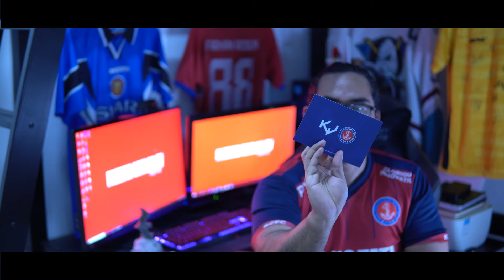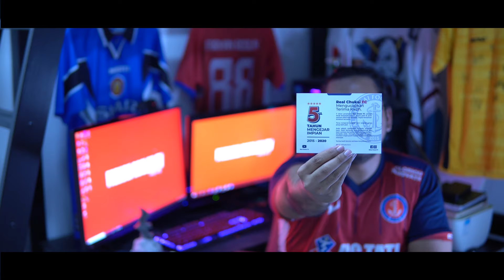Jersi Real Chukai FC | Jersi 5th Annivesary 2020 | Kaki Jersi | 5 Tahun Mengejar Impian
Pasukan : Real Chukai
Varian : 5th Anniversary Kit
Apparel : Kaki Jersi
Kompetisi : Terengganu Amateur League 2019

Dalam borak jersi kali ini akan memfokuskan kepada naskah akhir kerjasama antara kaki jersi dan Real Chukai FC.

Ini merupakan antara pencapaian pasukan Real Chukai FC selama 5 tahun.
2015: Tahun Penubuhan Real Chukai FC

2016: Memasuki pertandingan Liga U19 PBSNT

2017: Juara Terengganu Amateur League (TAL) Cup

2018: 1st Runner up Liga M4 TAL Premier League, Juara Selangor Champions League All Star, Debut di Piala FA Malaysia.

2019: Mara sampai ke pusingan pertama FA Cup. Bersaing di Liga M4 (TAL)

2020: Ambil alih Stadium Mak Cili sebagai home ground, RCFC Football Academy ditubuhkan

2021: Menyertai program Super Rimau iaitu program akar umbi FAM, Debut Liga M3